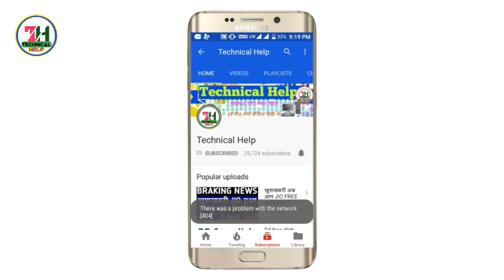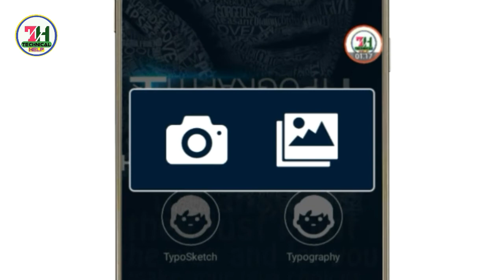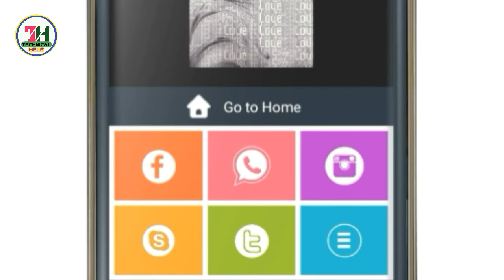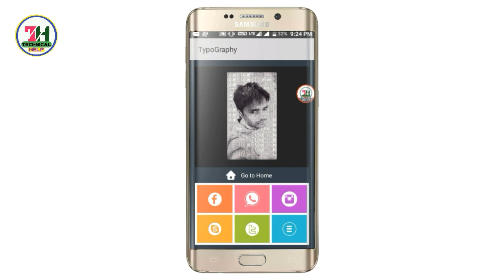Typography फ़ोटो कैसे बनाते हैं। how to make typography photo.